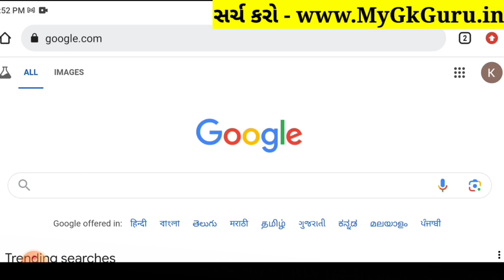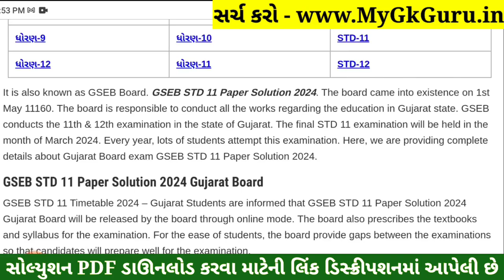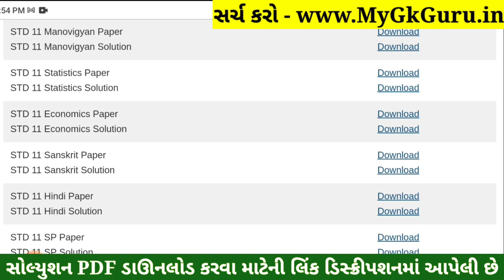STD 11 Sanskrit Paper Solution 2024 50 Marks, STD 11 Sanskrit First Exam Paper Solution 2024 October